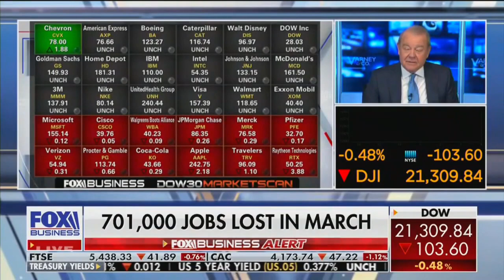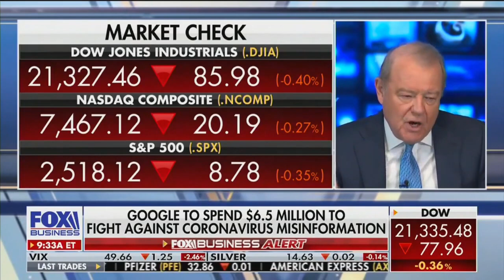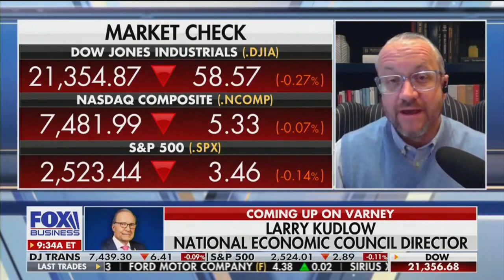David L. Bahnsen on Fox's Varney & Co - What Companies Are Still Paying Dividends?